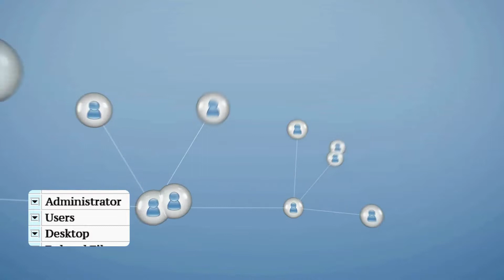What Pakistani's Girls Search Most On Google.?||Pakistani women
In this video I'm going to explain that What Pakistani women search most on Google.